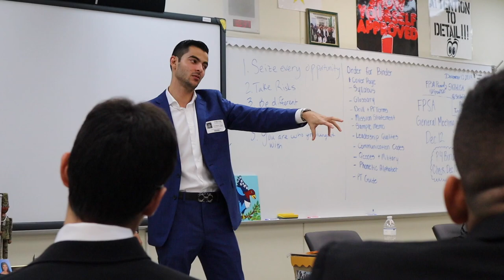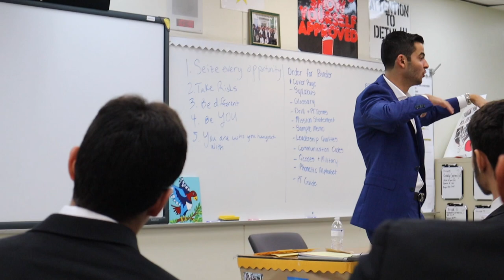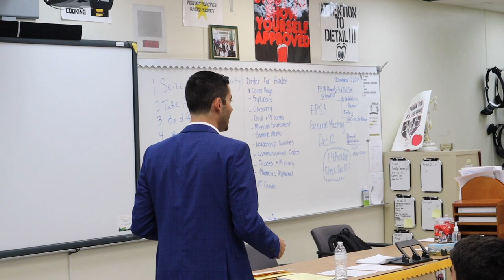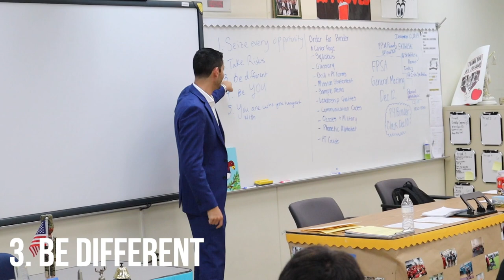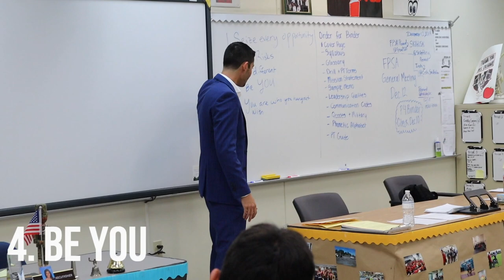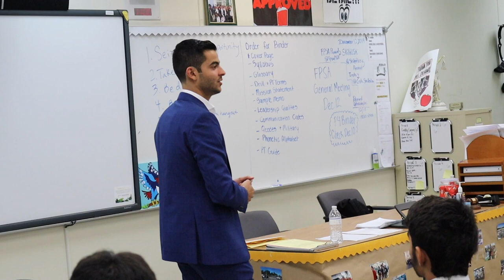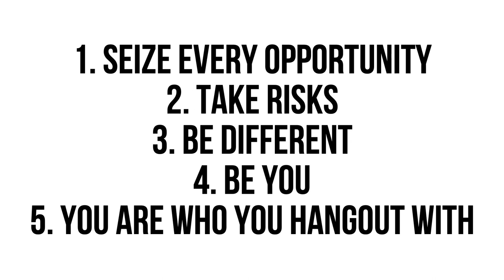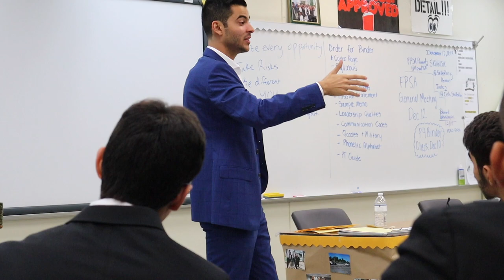5 Things Every Young Person Should Know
Thank you to Coral Reef and the Legal Academy for allowing me to present to these students! What an honor and what an amazing group. These were 5 things I felt every young person should know, hopefully they got something from it!

Jonathan Vega
Coral Reef Senior High School
Vega Vlog
Jonathan Vega Vlog